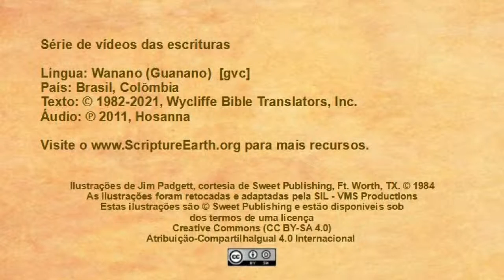Wanano - Marcos 5.1-20 “Jesus expulsa alguns demônios” [gvc]